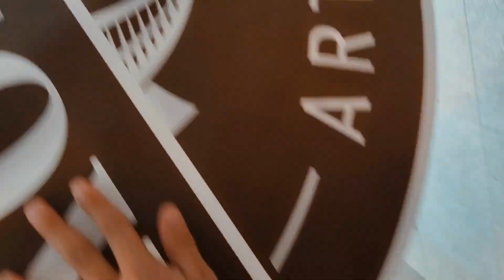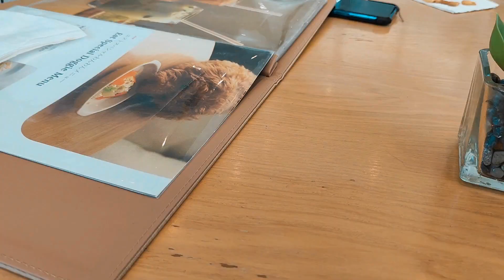A Day in the Life of a Grocery Shopping Dog! | Silent Vlog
Hey, it's me, your furry friend. Join me on a quick shopping adventure (more of eating adventure) as I accompany my humans to the grocery store.

Watch as I sniff out the aisles as I ride the shopping cart. I'm a pretty good shopping buddy, if I do say so myself! I'll show you how much fun it can be to tag along on your humans' errands.

So, come along for the ride and see what kind of mischief I can get into at the store.